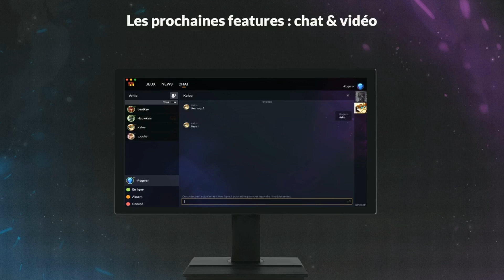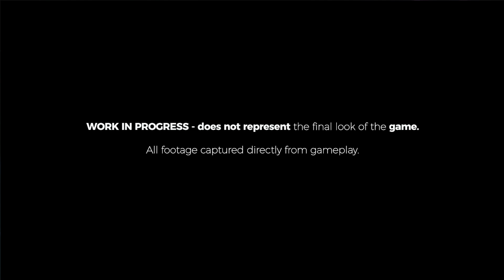KROSMONOTE 2019 | LE RÉCAP COMPLET (DOFUS RÉTRO, DOFUS UNITY, ...)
TIMECODES :

0:40 : Rétrospective année 2019
Jeux de Plateau :
1:20 : Krosmaster Blast
1:36 : Draftosaurus
1:43 : Arkeis
Edition :
2:30 : Manga Dofus
2:46 : Manga Wakfu
2:56 : Radiant
3:24 : Dans la tete de Sherlock Holmes
Animation :
4:55 : Montage rétrospectif d'animations
6:34 : Abraca
6:59 : Princesse Dragon
7:37 : Saison 4 de Wakfu
Jeux Vidéos :
7:56 : Wakfu
8:35 : Dofus Touch
10:01 : Krosmaga
10:20 : (Amélioration du Launcher)
11:31 : Waven
11:47 : Dofus 2.0 (Les 4 Cavalier de L'eliocalypse)
15:51 : Rework Songes Infini
17:06 : Nouveauté de fiin d'année
18:16 : Dofus Rétro
21:16 : Dofus Unity